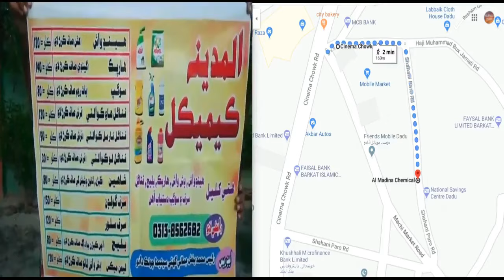DARIYA KHAN فلم | ASAD QURESHI | SANAM NAZ | SUHNI TUNIO | ZULFIQAR | ZAHID | SINDHI FILM |MANGIDADU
DARIYA KHAN دريا خان فلم | ASAD QURESHI اسد قريشي | SANAM NAZ | S BHATTI | SUHNI TUNIO | WAFA MAHESAR | ZULFIQAR | ZAHID MALLAH | FAQEER ILAHI BUX | SHABAN SOOMRO | IMDAD RIND